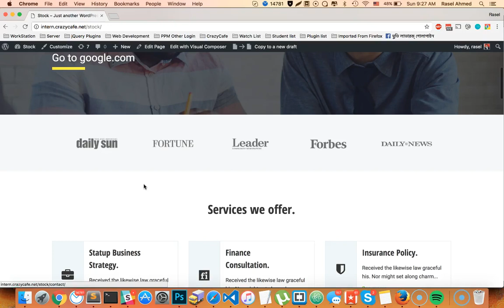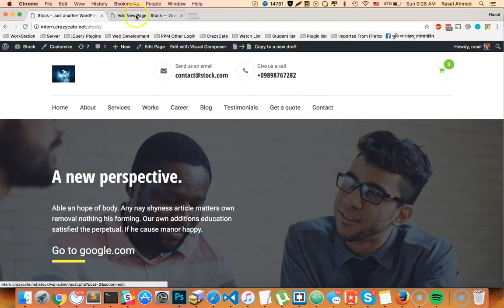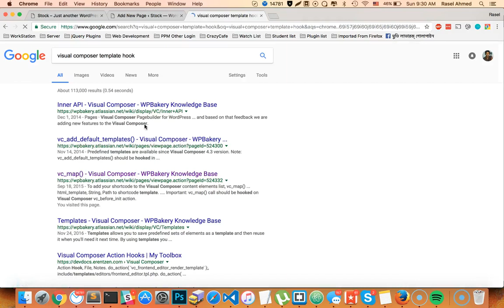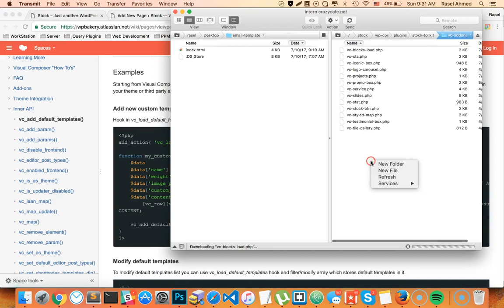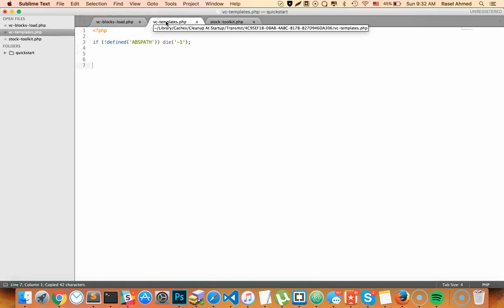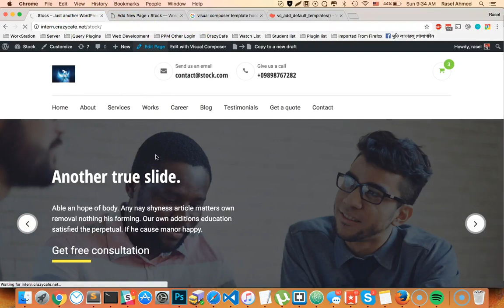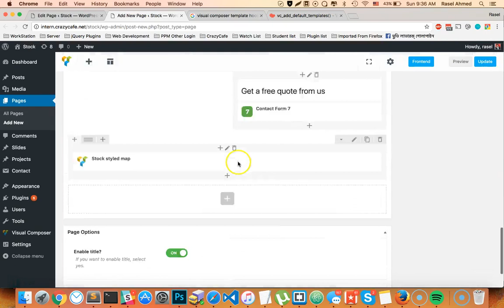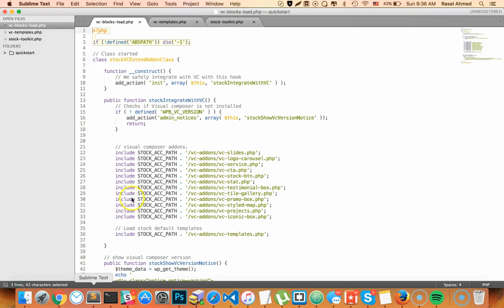Advance WordPress theme development Class 45